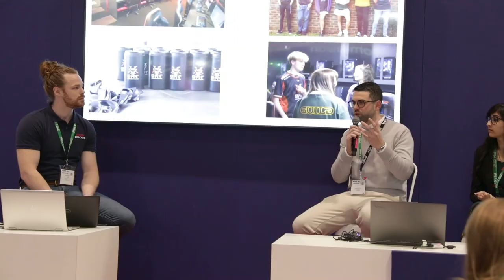Gaming på timeplanen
Er gaming bare en meningsløs aktivitet, eller kan skolen dra nytte av denne populære fritidsaktiviteten for å skape motivasjon og engasjement? I Storbritannia er e-sport på full fart inn i skolen. Vi har snakket med tre eksperter om hva dette innebærer for elevene.